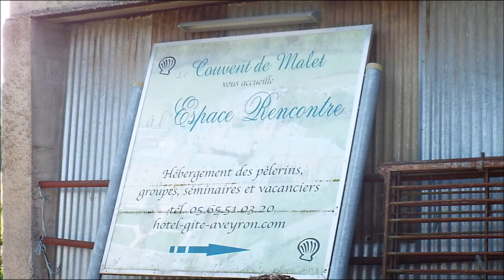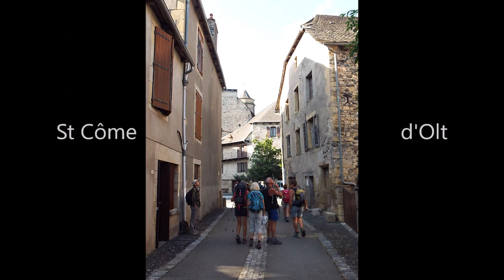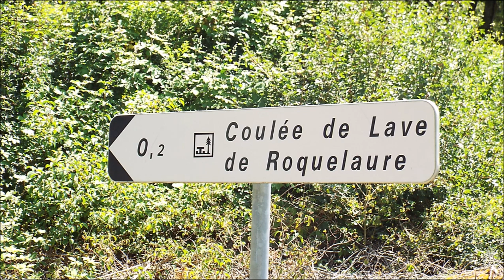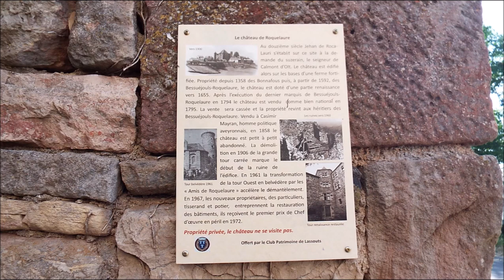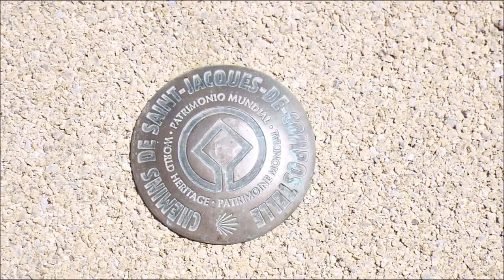La Coulée de Lave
Notre randonnée démarre du parking du couvent de Malet, hôtellerie 2 étoiles abritant 14 soeurs Ursulines et située sur le chemin de Compostelle. Il se situe au Nord de St Côme d'Olt classé plus beau village de France. Nous parcourons les ruelles jusqu'au pont enjambant le Lot. De l'autre côté de la rivière, c'est la campagne avec ses vaches et ses jardins. Nous pénétrons ensuite dans une forêt de feuillus, très ombragée et débouchons sur la D664. Nous surplombons la vallée du Lot et avançons jusqu'au village de Roquelaure où se situe un immense rocher provenant de l'extrémité d'une coulée de lave.Nous visitons également la chapelle Saint- Laurent attenante au château, tous deux datant du XIIe siècle. Depuis une terrasse aménagée, le panorama sur la vallée du Lot est superbe. Cherchant un raccourci, nous nous
engageons dans un sentier trés boueux piétiné par les vaches, mais finalement nous devons rebrousser chemin et continuer sur le parcours prévu initialement. Le paysage campagnard nous est toutefois familier et nous arrivons tout près d'un château d'eau et d'un grand réservoir en construction. Dans une forêt nous trouvons une clairière ombragée et deux arbres couchés font office de bancs pour nous permettre de nous restaurer. Une fois repartis, nous ne quittons pas la forêt jusqu'à ce que le sentier débouche sur une route goudronnée.Nous constatons que de nombreux éboulis faits de grosses pierres occupent les lieux, sans que nous soyons certains qu'il proviennent de l'aire glacière. Le village de Saint-Côme d'Olt est bientôt "en vue". Après avoir retraversé le Lot, nous visitons quelques ruelles  du village et retrouvons nos véhicules dans le parking du couvent de Malet.